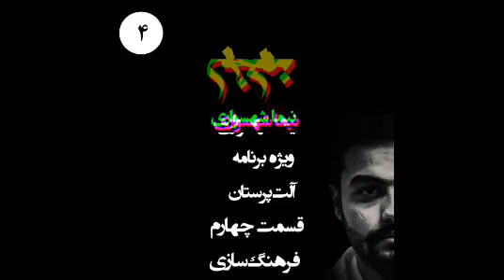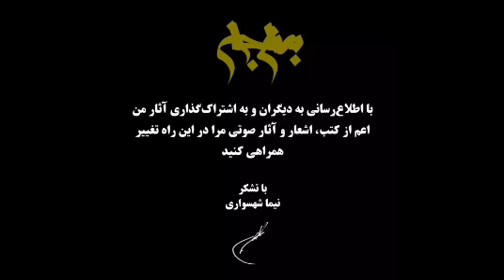پادکست به نام جان - ویژه برنامه آلت‌پرستان - قسمت چهارم فرهنگ‌سازی - با نیما شهسواری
ویژه برنامه : آلت‌پرستان
قسمت چهارم : فرهنگ‌سازی
با نیما شهسواری

آلت‌پرستان
فرهنگی آلوده به شهوت
فرهنگی اسیر و تسلیم امیال و تناقضی در تقبیح شهوت
بیماران جنسی دینی پدید آورده‌اند که برای سلاخی عشق آمده است
آمده است تا آلوده کند پاکی را
تا به شهوت اسیر کند و اسیران را به قتلگاه بسپارد

فرهنگ‌سازی
فرهنگی بر پای جنون و بیماری
می‌آموزند تا درندگانی پدید آورند برای برپایی جنونی دنباله‌دار
اینجا نفس کشیدن هم قدغن است

برنامه‌ی به نام جان قصد دارد تا درباب مباحث مهم باورها و دغدغه‌های دنیایمان به زبان ساده و بداهه سخن بگوید

این برنامه به صورت هفتگی منتشر خواهد شد
و می‌توانید در  وب‌سایت جهان آرمانی و پلتفرم‌های پادکست‌گیر کانال تلگرام یوتیوب و ... به آن دسترسی داشته باشید

آمازون موزیک

با تشکر
نیما شهسواری